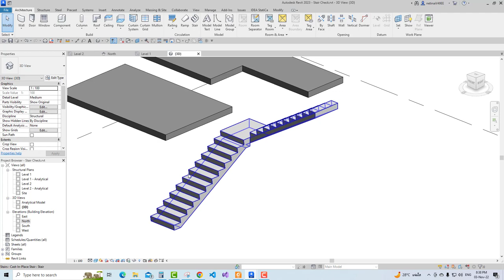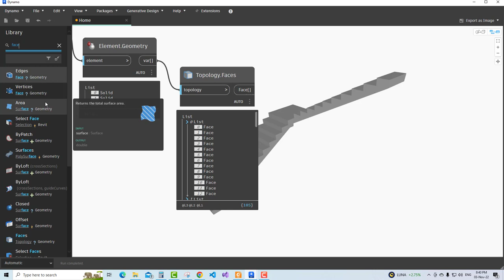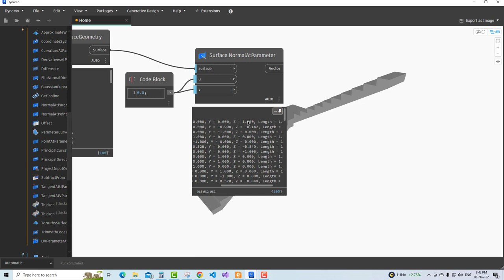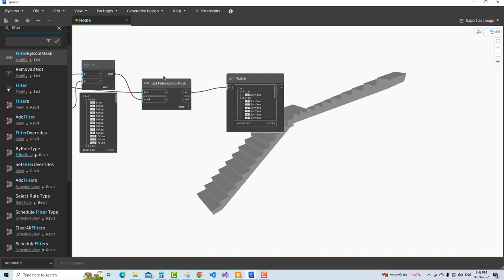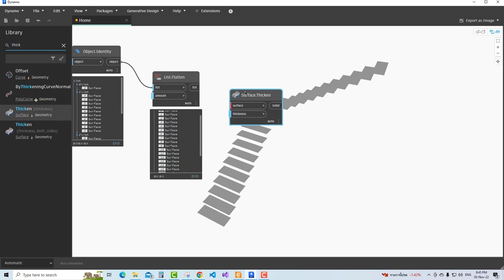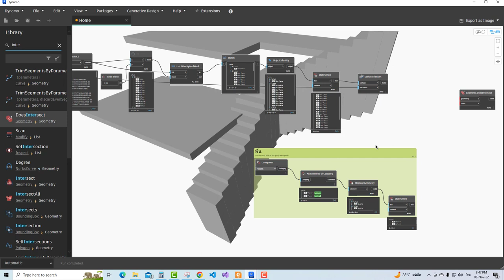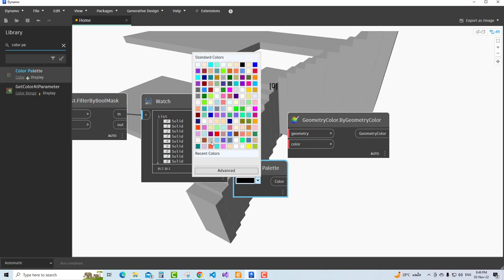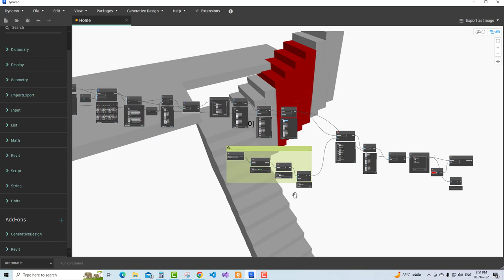สาธิตการใช้ Dynamo ในการเช็คว่าบันได ชนกับโครงสร้างส่วนอื่นหรือเปล่าครับ อิอิ